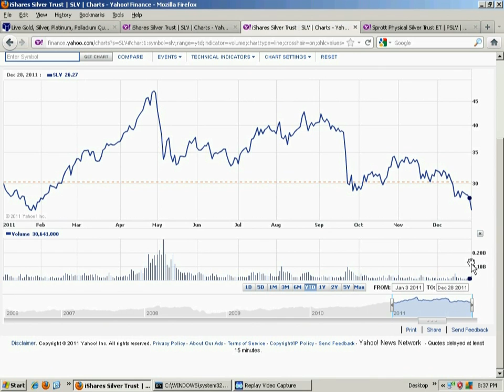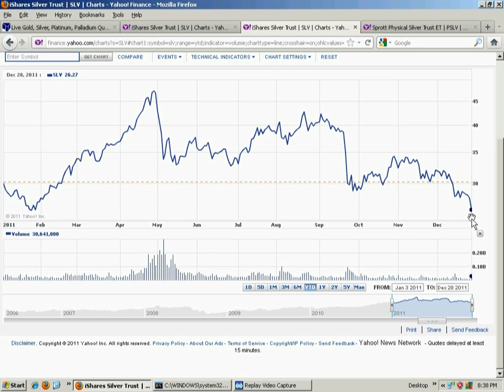PSLV vs SLV, simple observation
A simple observation.  PSLV has performed significantly better than the SLV.